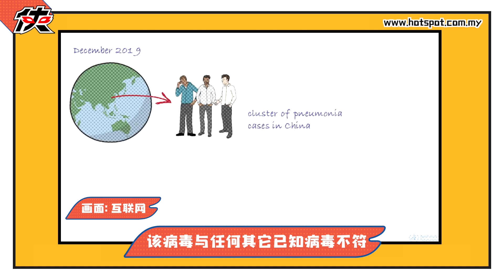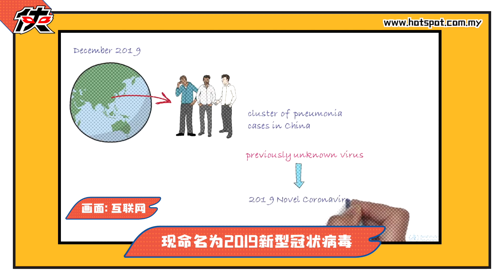▌热点女侠 EP 83 ▌ 武汉肺炎有歧视成分？2019-nCoV非正式名称，新病毒命名学问大！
研发疫苗很重要，为新病毒取名字也很重要！人取错名会被嘲笑一辈子，病毒取错名就不只嘲笑那么简单了。